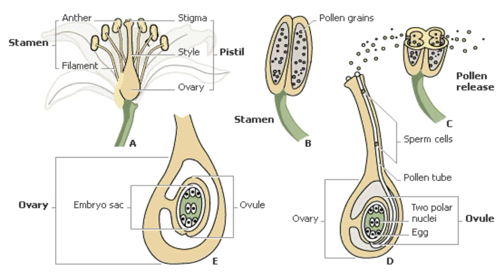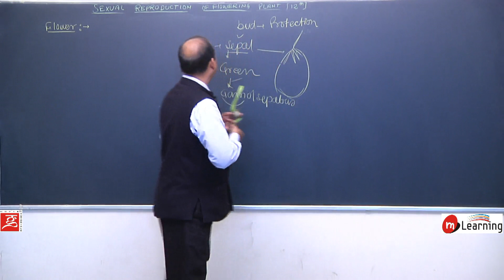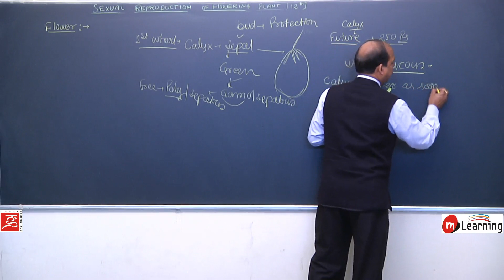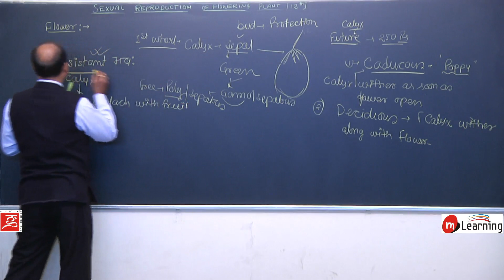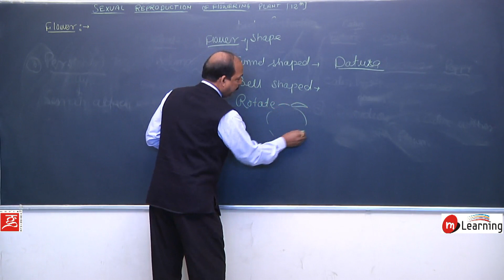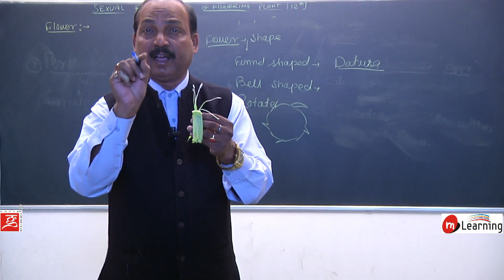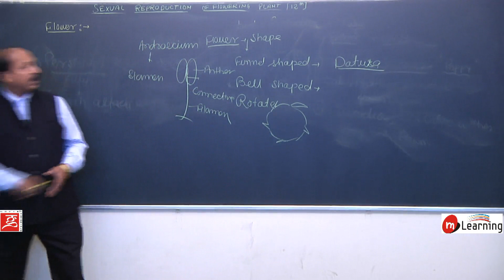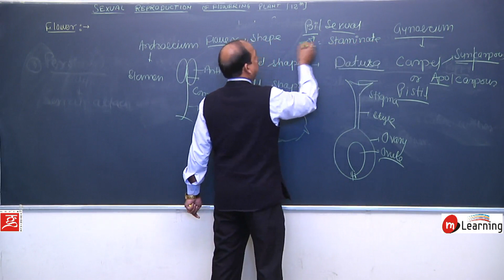Sexual Reproduction of Flowering Plants- 03 - For Class 12th and BHU